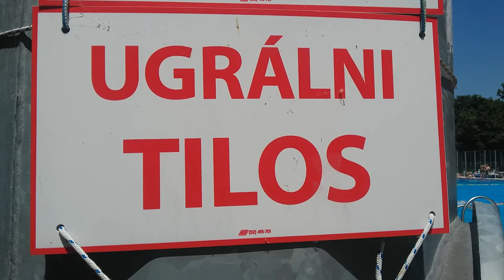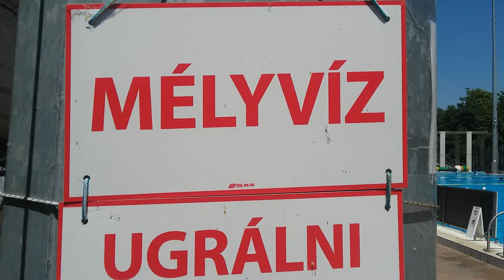Bienvenue dans les piscines en Hongrie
Comment trouver / dire vestiaire femme et homme
Si vous souhaitez me soutenir, vous pouvez cliquer sur le lien ci-dessous...  merci! :)